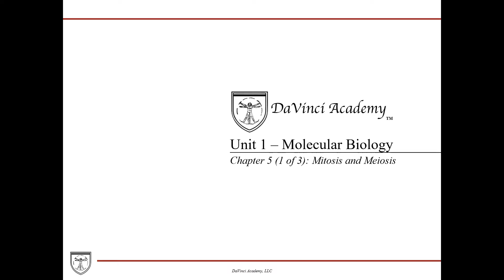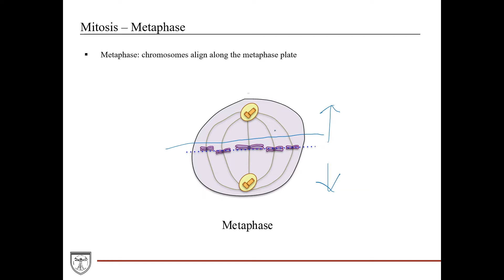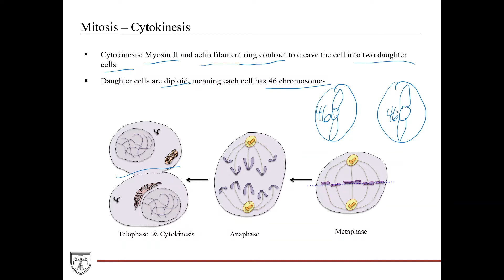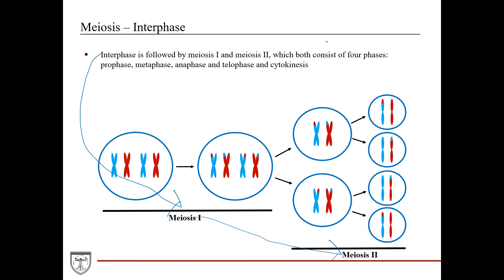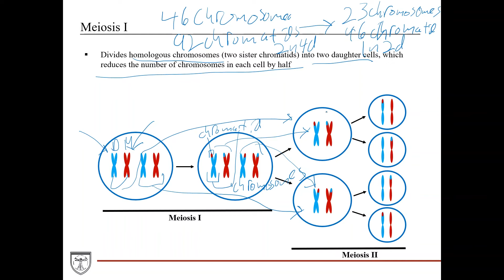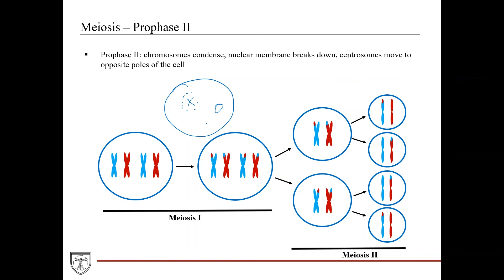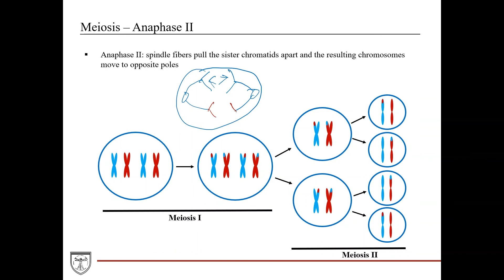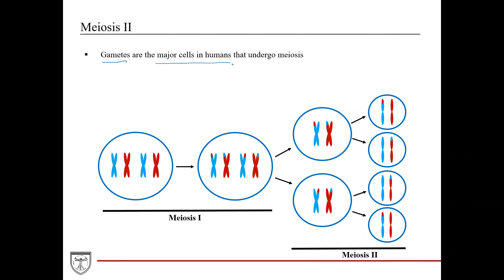Fundamentals of Mitosis vs. Meiosis [Molecular Biology 7 of 11]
Covers phases of mitosis and meiosis. This video is a part of our Biochemistry Video Course

Corresponding Biochemistry Outline Format Book
*139 pages
*80+ Color Diagrams